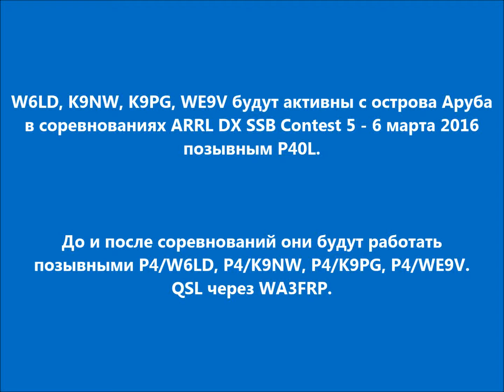P40L P4/W6LD P4/K9NW P4/K9PG P4/WE9V Аруба. С сайта dxnews.com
W6LD, K9NW, K9PG, WE9V будут активны с острова Аруба в соревнованиях ARRL DX SSB Contest 5 - 6 марта 2016 позывным P40L.